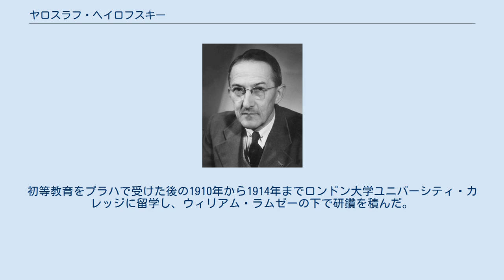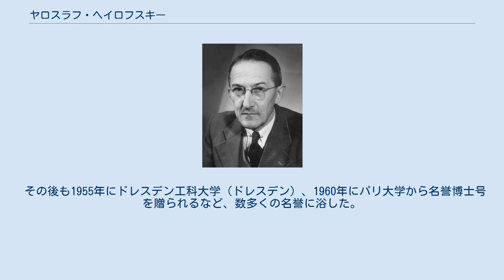ヤロスラフ・ヘイロフスキー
ヤロスラフ・ヘイロフスキー（Jaroslav Heyrovský, 1890年12月20日-1967年3月27日）はチェコプラハ出身の分析化学者。
ポーラログラフィーの原理を発見したことで知られ、その功績で1959年のノーベル化学賞を受賞した。
 プラハ大学のローマ法の教授、レオポルド・ヘイロフスキーの子として生を受ける。
初等教育をプラハで受けた後の1910年から1914年までロンドン大学ユニバーシティ・カレッジに留学し、ウィリアム・ラムゼーの下で研鑽を積んだ。
その後はプラハに戻り、カレル大学で研究を始めた。
また、フレデリック・ドンナンから電気化学について学ぶ。
1913年に学士を取得。
この際の研究はアルミニウムの平衡電極電位に関するもので、後に発明するポーラログラフの萌芽がここにある。
第一次世界大戦が始まると陸軍病院で薬剤師兼放射線医として働いた。
その後も研究を続け、1918年に学術博士、1921年に理学博士となる。
 カレル大学では滴下水銀電極の研究を行った。
1922年に准教授となる。
1925年に志方益三と共に滴下水銀電極を用いた電流-電位曲線を自動で記録する装置を完成させた。
これがポーラログラフで、電解反応を分析する有力な分析手法である。
1926年に教授に昇格する。
その後もポーラログラフィーの発展と啓蒙に務めた。
1950年ポーラログラフ研究所の所長に任命され、1952年には科学アカデミーの会員となった。
 その後も1955年にドレスデン工科大学（ドレスデン）、1960年にパリ大学から名誉博士号を贈られるなど、数多くの名誉に浴した。
プラハで没。